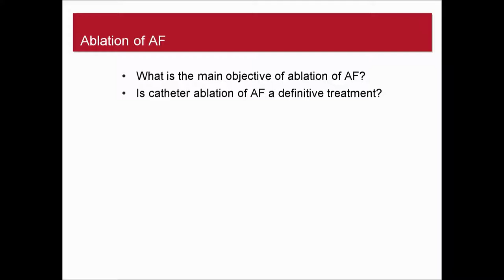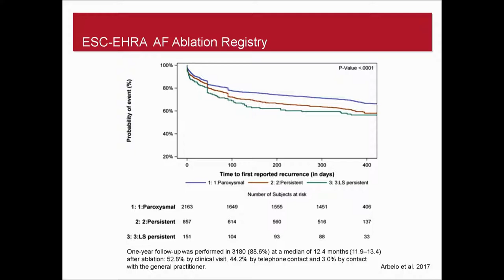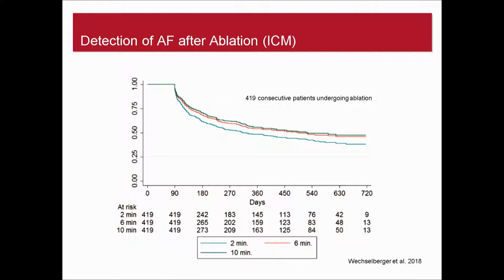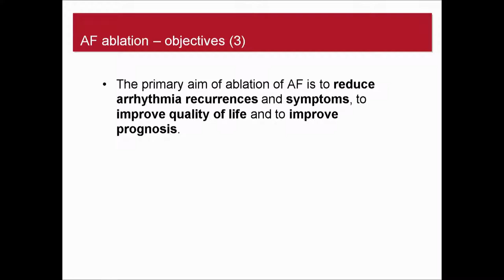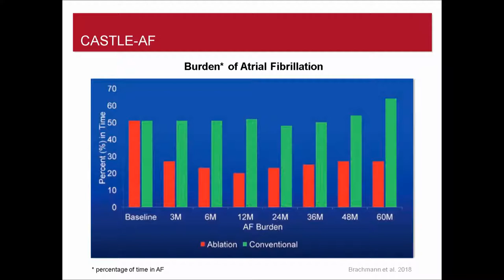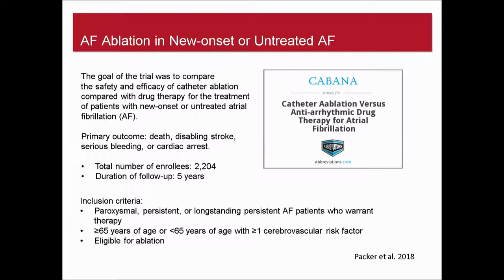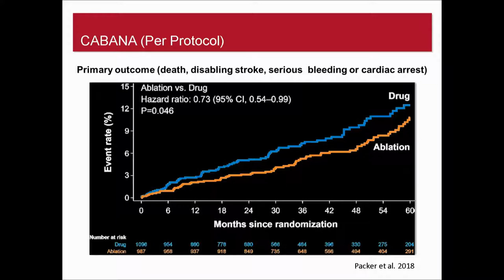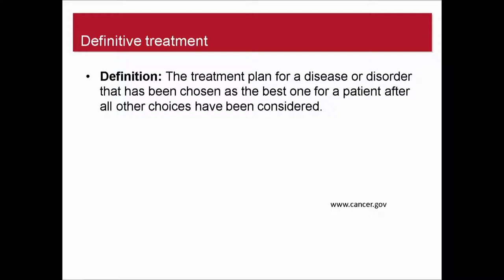LA Ablation definite therapy or recurrent AF– the real world picture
With W Haverkamp.
Recorded during the ESC Heart & Stroke conference held in Berlin, Germany, on 25 and 26 January 2019.